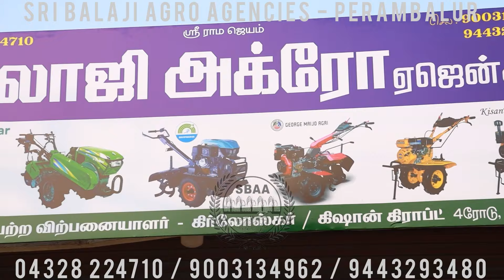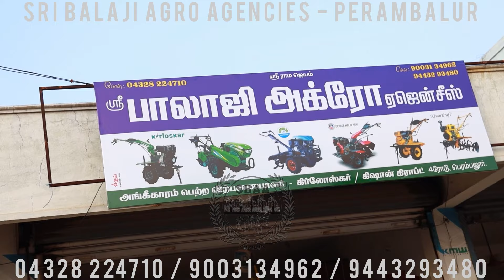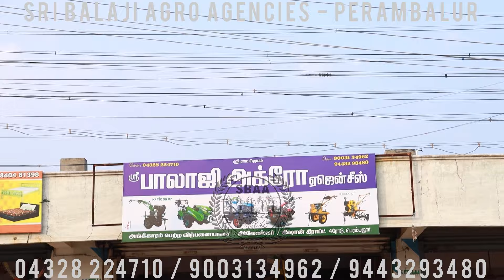பவர் வீடர் வாங்க விரும்புபவர்கள் இந்த வீடியோவை ஒருமுறை பார்க்கவும்.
எங்களிடம் அனைத்து பவர் வீடர்களுக்கும்  உதிரி பாகங்கள் கிடைக்கும்.
Sri Balaji Agro Agencies
Perambalur
Tamil Nadu
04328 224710